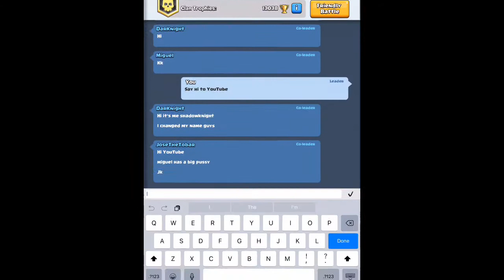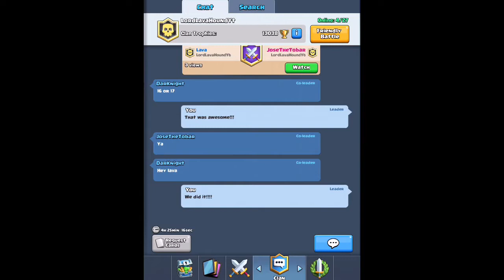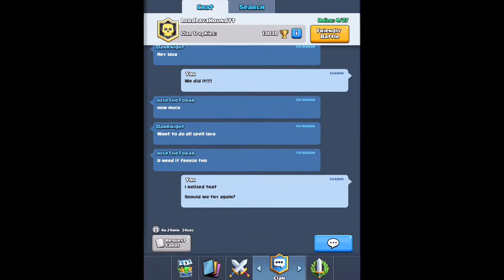28 PRINCESSES! -Clash Royale- THIS IS INSANE!😝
Wow! We got a total of 28 princesses down in two battles! That is insane!
😈 LavaHound 😈